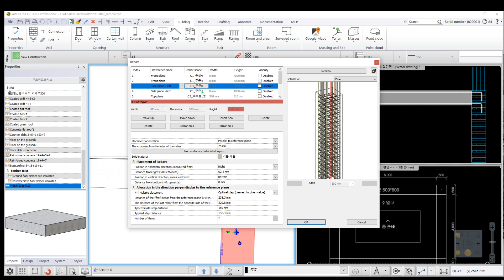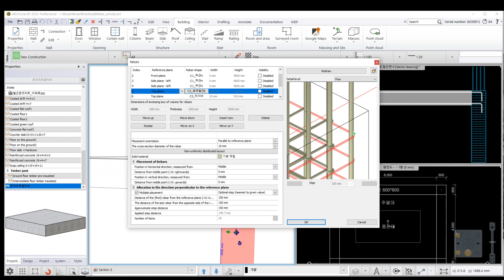Rebar_sample_20230206A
Our channel is operated by CarpenterA, which supplies spatial design data.
In particular, BIM files and rendering-related files are provided.